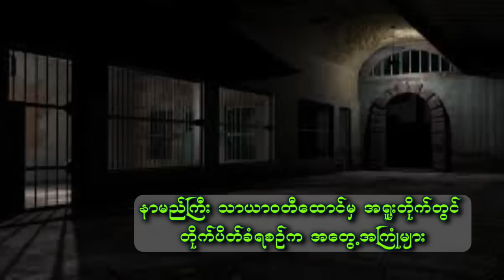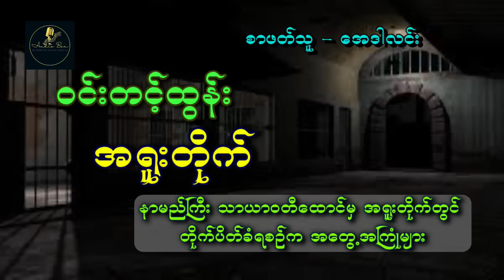အရူးတိုက် | ဝင်းတင့်ထွန်း | စ ဆုံး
ဆရာဝင်းတင့်ထွန်းရဲ့ အရူးတိုက် ဆိုတဲ့ ဖြစ်ရပ်မှန် ထောင်ဝတ္ထုတို ကို audiobook အဖြစ်တင်ဆက်ပေးလိုက်ပါတယ်။